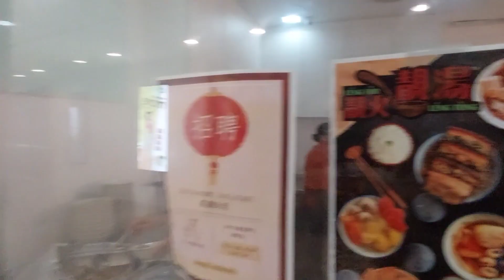KL FOOD FINDER(第33集) 誰好久没喝湯了? 在吉隆坡工作的朋友们, The Weld可以找到靓火靓湯喝! 好喝!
如果喜欢看我的影片, 請多多支持和Subscribe我! 謝謝大家!
Leng For Leng Tong 靓火靓汤
76, Jalan Raja Chulan, Kuala Lumpur, 50450 Kuala Lumpur, Wilayah Persekutuan Kuala Lumpur